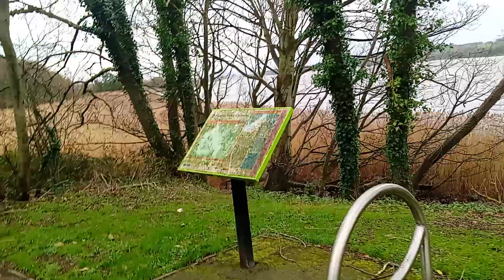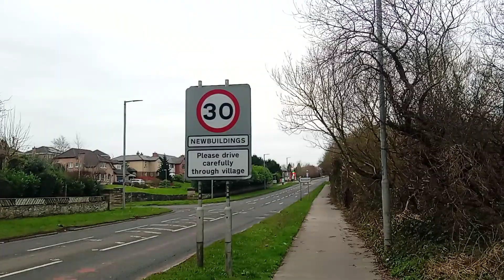A5 lay-by just before Stoneypath Newbuildings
the people who live here in Stoneypath say they live in Prehen which is two mile away but is in Newbuildings has the road sight  read.
This the A5 road from Strabane to Derry/Londonderry .